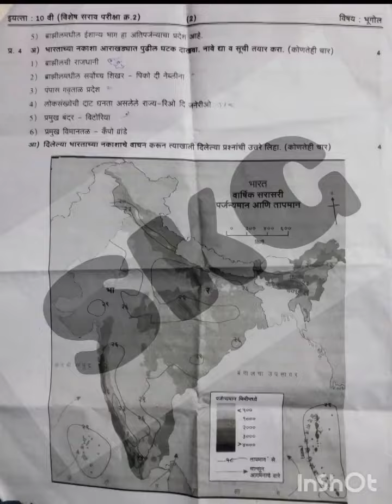10th भूगोल special practice paper 2023 no 2